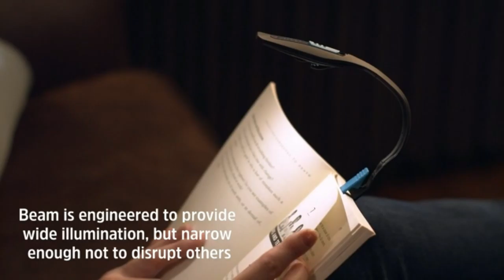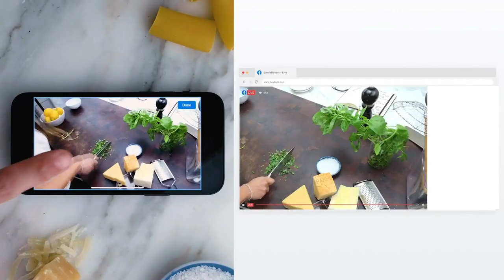utilities for every home || latest gadgets || smart appliances....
*hello everyone,

if you like more follow us on

*All the Product are in best price
IF you like any product just click
and all product are link down there

BLACK+DECKER 20V Max Handheld Vacuum, Cordless, Grey (BDH2000PL

O-Cedar EasyWring RinseClean Microfiber Spin Mop
 & Bucket Floor Cleaning System, Grey

Logitech Mevo Start, Wireless Live Streaming Camera,
 1080p HD Video Quality, Intelligent App Control,
 Stream via LTE or Wi-Fi - Black

AutoBrush Pro Adults U-Shaped Automatic Toothbrush
 - 360° Whole Mouth Electric Toothbrush with Soft
 Nylon Bristles

Bitnex 2pcs Leaf-Shape Self Draining Soap Dish Holder
,Bathroom Shower Soap Holder Dish Storage Plate Tray
 for Bathroom, Kitchen, Bathtub, Wash basins

Energizer Clip on Book Light for Reading in Bed,
 LED Reading Light for Books and Kindles,
Long-Lasting Run Time, Compact & Portable
 Kindle & Book Reading Lamp

Kitchen Mama Mini Electric Can Opener: Open Cans with A Simple Push of Button
 - Smooth Edge, Food-Safe, Battery Operated and Mini Sized Can Opener (Red)

Touchless Automatic Faucet Motion Sensor Adapter Tap
Autowater For Kitchen Bathroom Sink,
 Hand Free Aerator, Smart Faucet Sensor (Null)

if you like our project do one favor plz support us

28 Fast Kitchen Tricks And Cooking Gadgets

10 Spy Gadgets You Can Actually Buy Part 2

tongue crib appliance
jagged appliance
tmm appliance repair
kitchen appliance
mara appliance
cool gadgets
new gadgets
smart gadgets
kitchen gadgets
smart home gadgets
cycle gadgets
sk premium gadgets
sus bios utility ez mode
utility analysis
utility software
Content Gap
hyundai creta sport utility vehicle varian red
cardinal utility approach
utility trailer camper conversion
utility trailer modification
ordinal utility approach

cool gadgets you can buy
#,coolest gadgets,
amazon gadgets,
utilities for every home,
smart appliances
,new gadgets,
home appliances
ideias incríveis,
ideas in 5 minutes,
gadgets on amazon 2022,
cool gadgets,
gadget station,
gadget craze